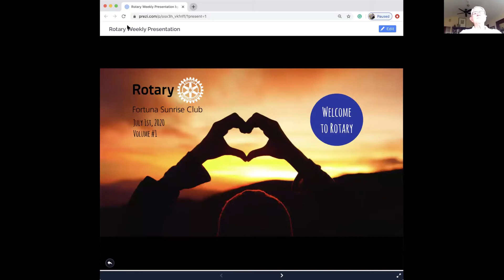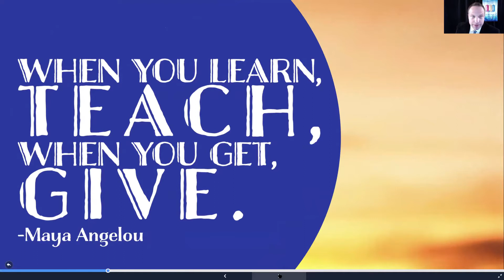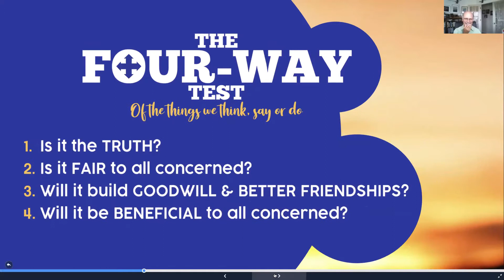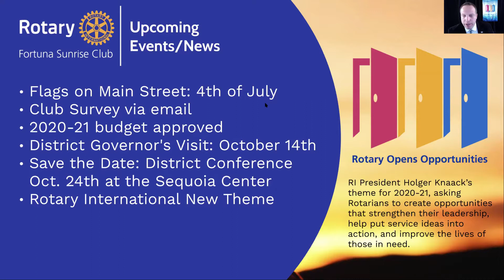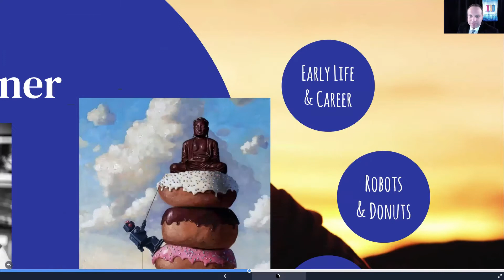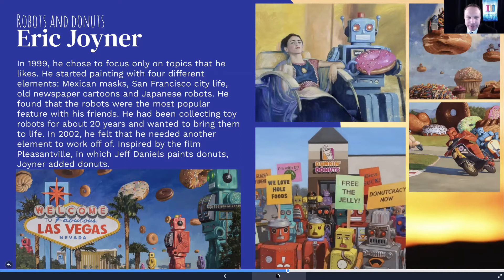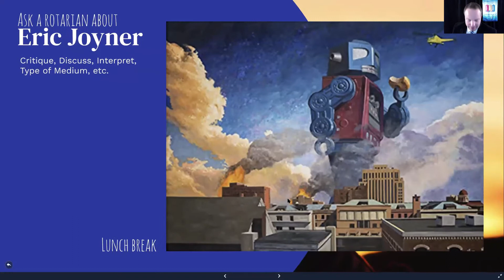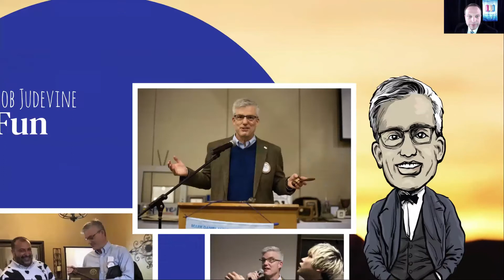Club Meeting Wednesday, July 1st, 2020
The weekly Fortuna Sunrise Rotary Club meeting. We celebrate our new president Simon Rios as well as giving praise to immediate past president Bob Judevine.